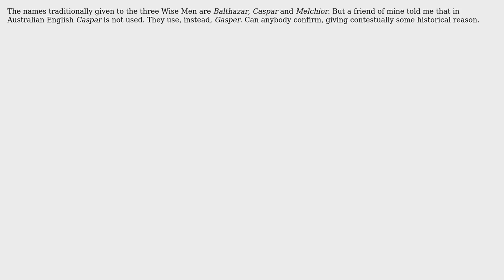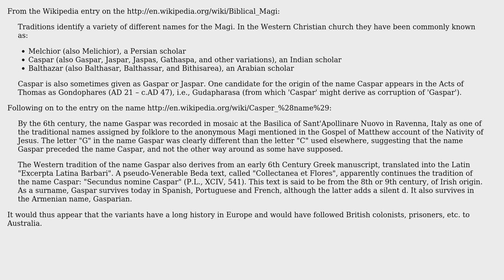English: Balthazar, 'Caspar' and Melchior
With thanks & praise to God, and with thanks to the many people who have made this project possible! | Content (except music & images) licensed under CC BY-SA | Music | Images & others | With thanks to user Zairja user tchrist user Elberich Schneider and the Stack Exchange Network Trademarks are property of their respective owners. You are responsible for your own actions.